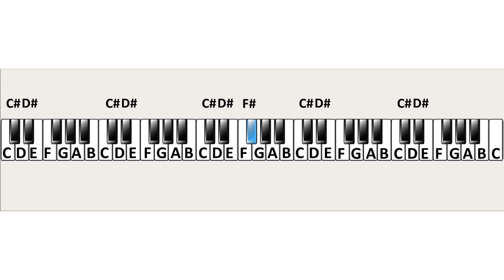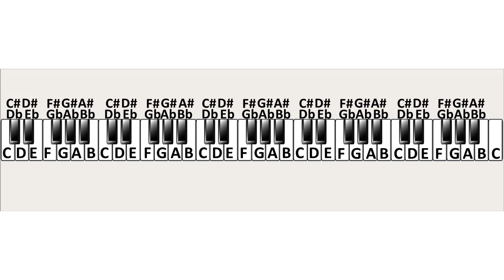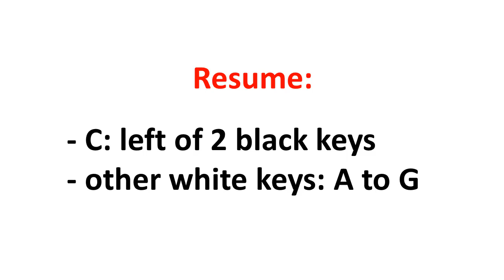The black keys on a piano / keyboard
For my full course on how to learn to play the piano for beginners, go here:

How to find the names of the black keys on a piano or electronic keyboard?
This is a sample lesson of the course 'Learn to play the piano from scratch', a piano course for total beginners: learn the piano, music theory, reading music and improvising with lots of play along tracks.